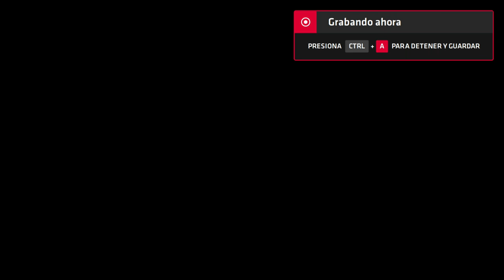Neptune777 Forza MAX Origins 2020 10 09 13